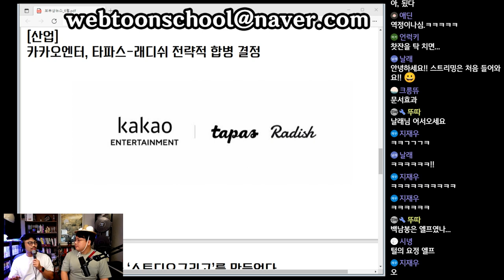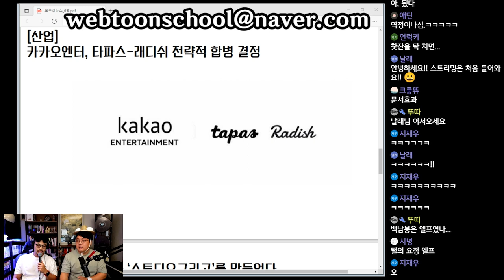카카오, 래디쉬-타파스 전략적 합병